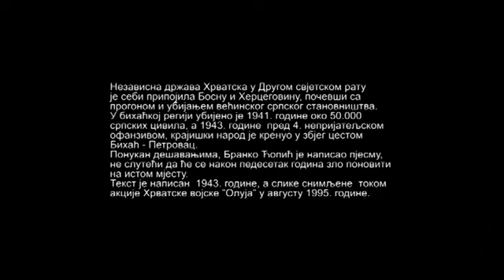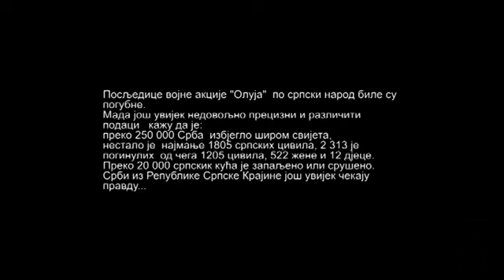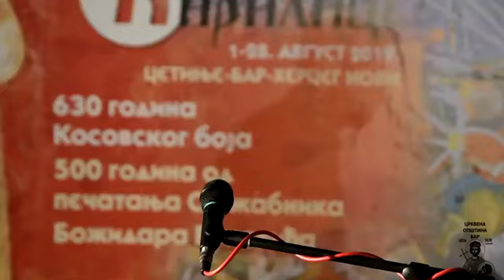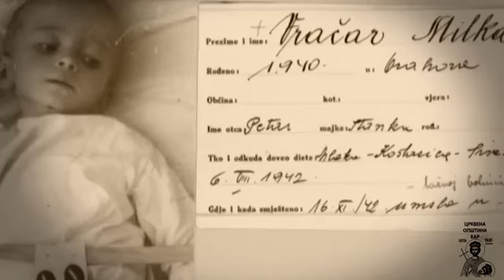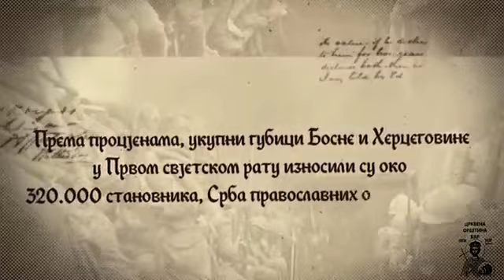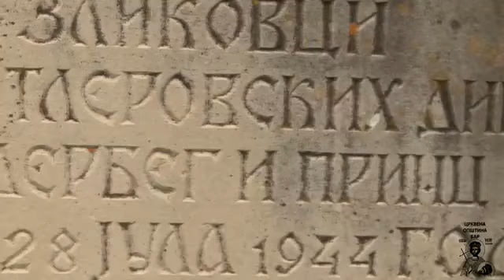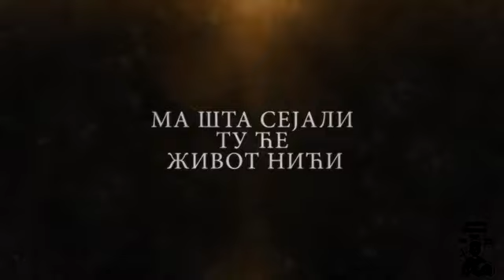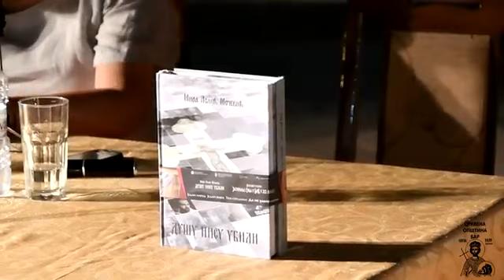6. ТРГ ОД ЋИРИЛИЦЕ - БАР 04.08.2019. / НАСИЉЕ НАД СРБИМА У 20. ВИЈЕКУ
У порти Саборног Храма Светог Јована Владимира у Бару 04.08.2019 године одржано је предавање на  тему "Насиље над Србима у 20. вијеку", а говорили су проф. др Милош Ковић и новинарка Мира Лолић Мочевић.